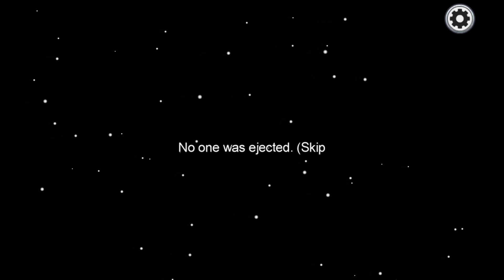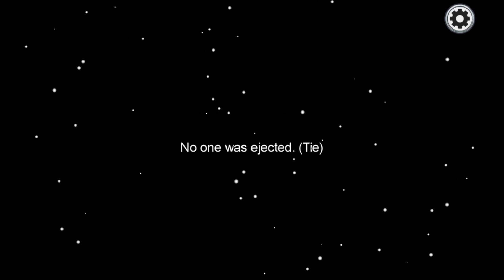IT'S ALL MNICELY?? | Among us ft. Fire Brothers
Hey guys! Thought I would upload some Among Us cause why not? In today's video Me, The Fire Brothers, and a few others thought it would be funny if we all named ourselves Mnicely80 in Among us, Enjoy!